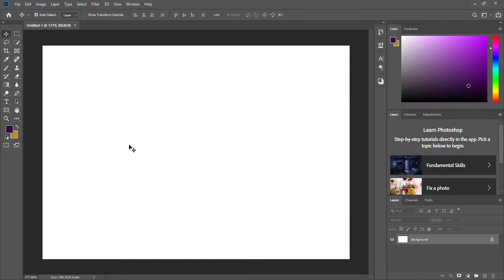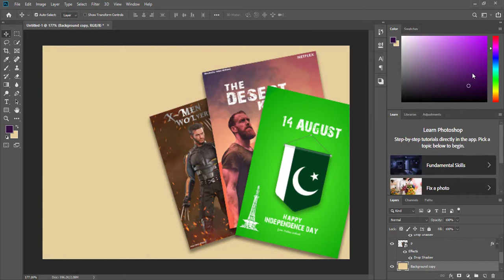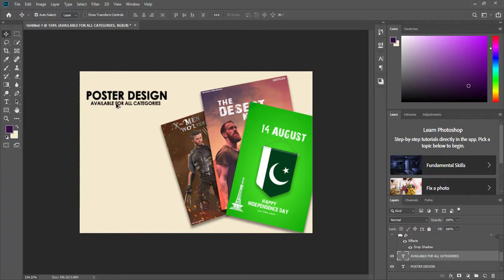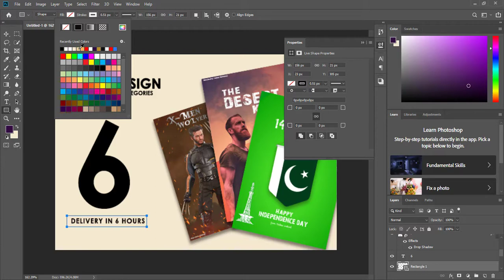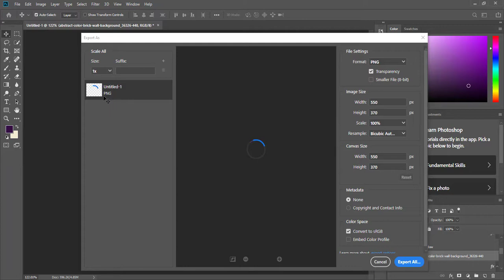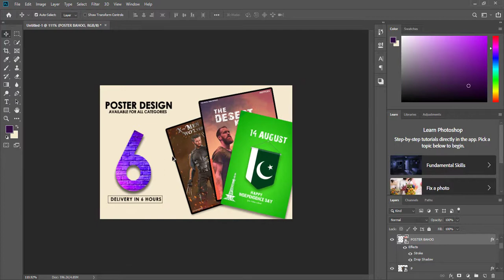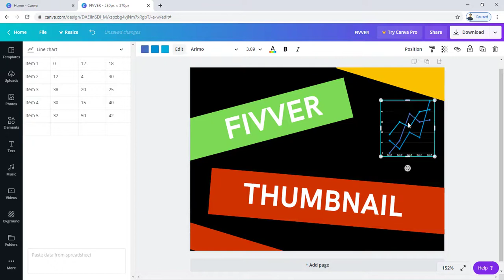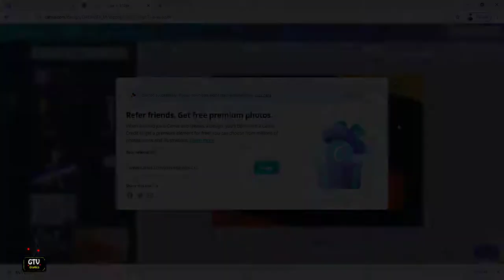How to create attractive Fivver gig thumbnail ? || feat (Sohaib Ur Rehman)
Hi Guys!
in this vide after the little entertaining story i am sharing the Fivver thumbnail in which i have shared the method to create an attractive Fivver thumbnail which will surely increase your gig reactions and surely help you to get the orders as well.